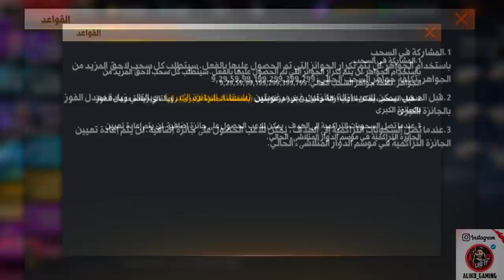فري فاير | موعد الرسمي للمتجر الغامض 🔥😍 حرقت عجلة الخيال وحصلت على اجمل سكن بللعبة 😱 وجربته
راح نحاول نفجر ابو عجلة الخيال ونجيب السكن الجديد ونجربه
مع موعد متجر التخفيضات